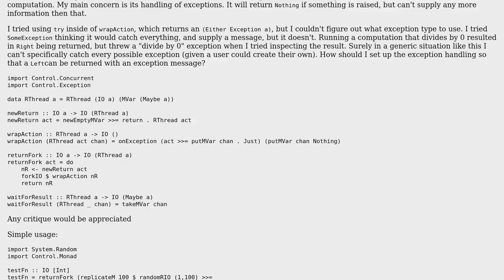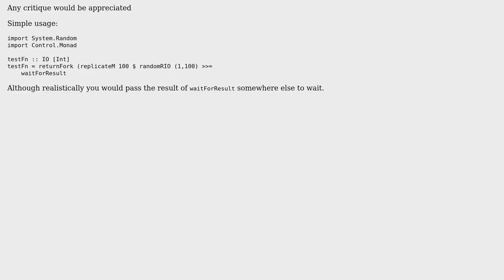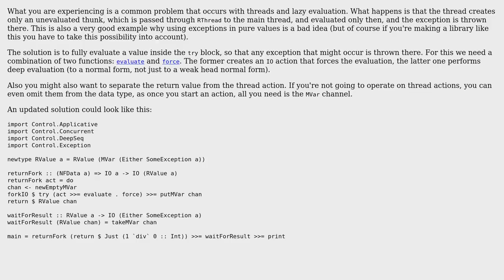Code Review: A small module that allows threads to return their result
With thanks & praise to God, and with thanks to the many people who have made this project possible! You are responsible for your own actions.